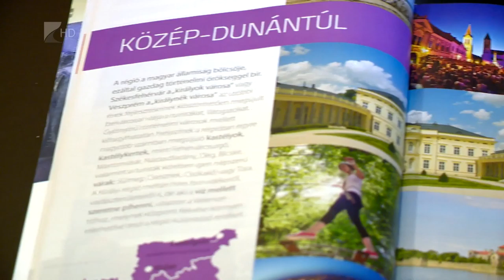Év végi turizmus - Kölcsey Tv